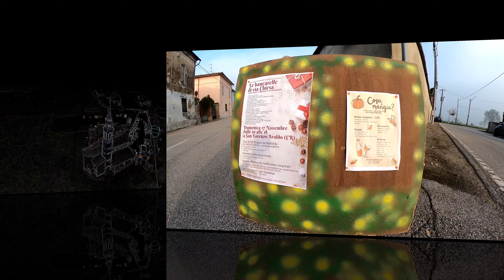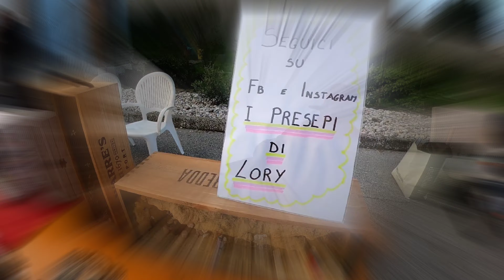San Lorenzo Aroldo I mercatini di via Chiesa